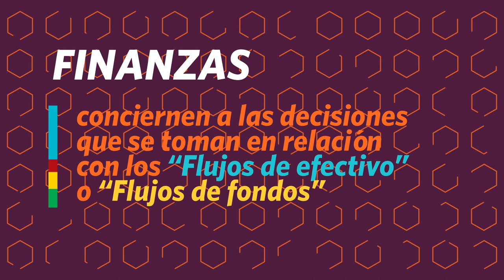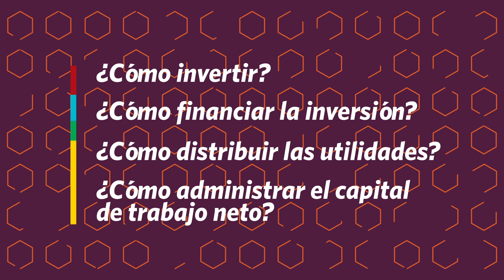Presentacion Administracion FInanciera - FCE UNC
Presentación de la materia Administración Financiera, Facultad de Ciencias Económicas, Universidad Nacional de Córdoba.